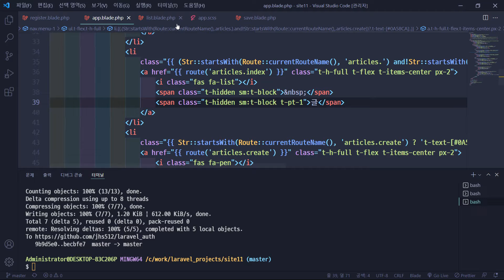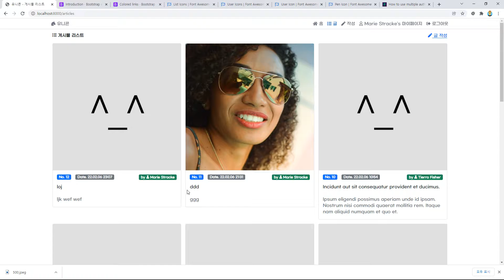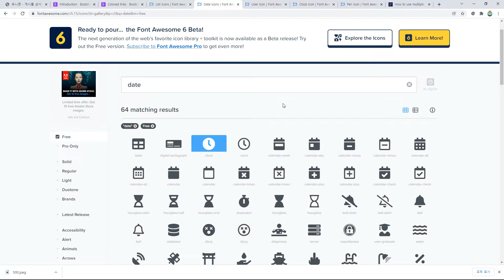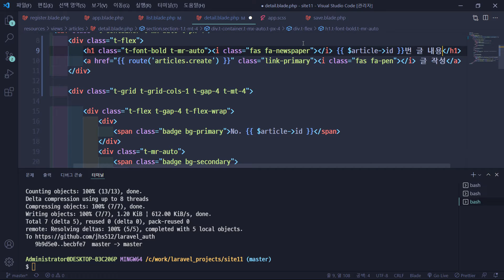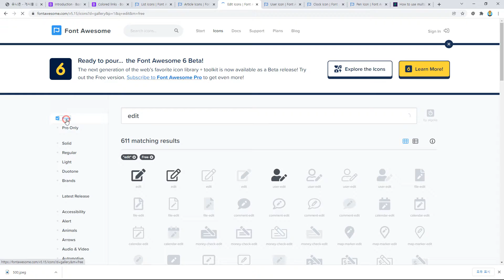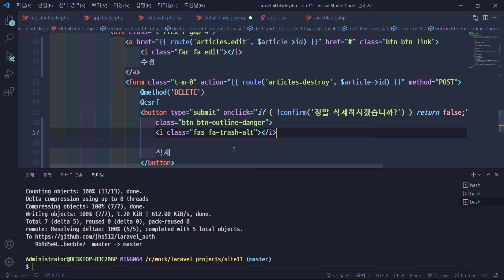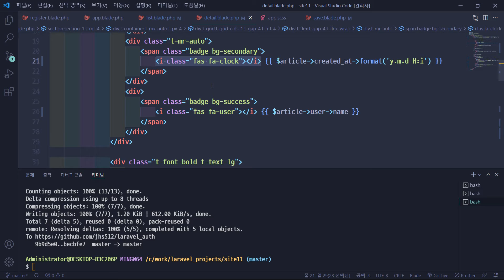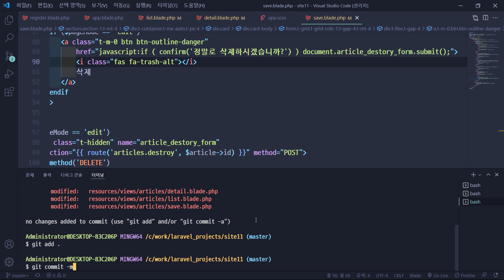22 02 06, ken 3500, 라라벨 인증과 인가, 11강, 아이콘 달기